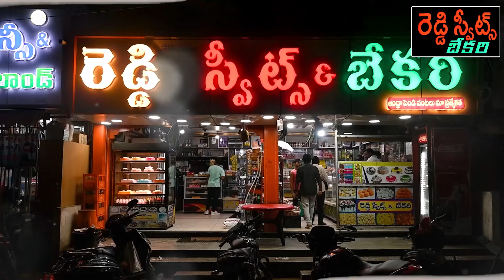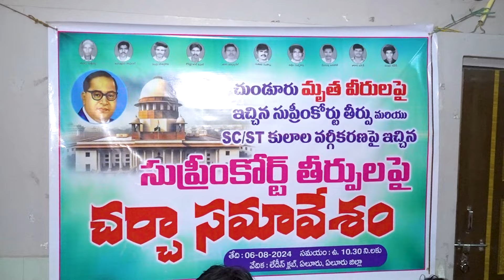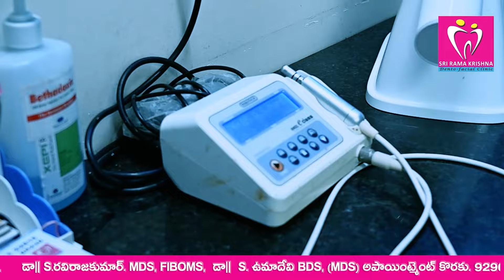ఢిల్లీలో మహాధర్నాకు మాలలంతా తరలి రావాలి